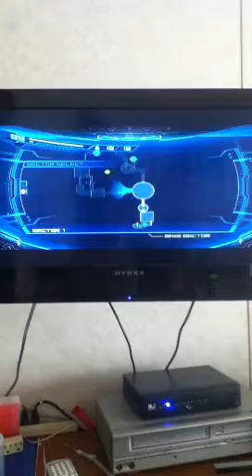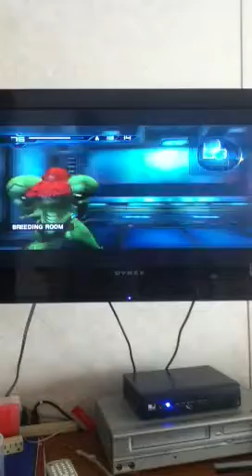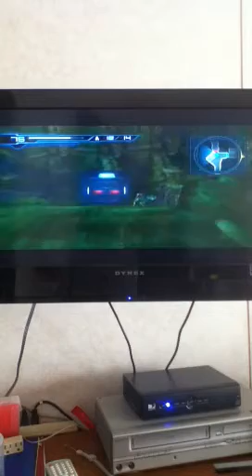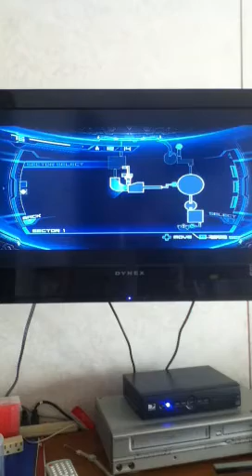Let's play metroid other m-part 6-our cute little tamagachi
In this part of our journey we find a cute looking tamagachi and love it so enjoy!